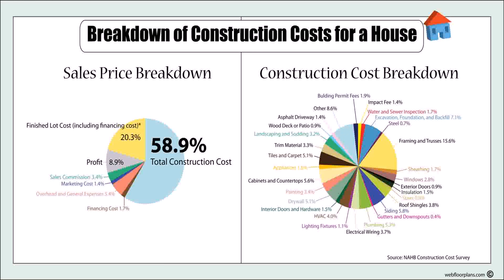Small House Plan And Estimate (see description)